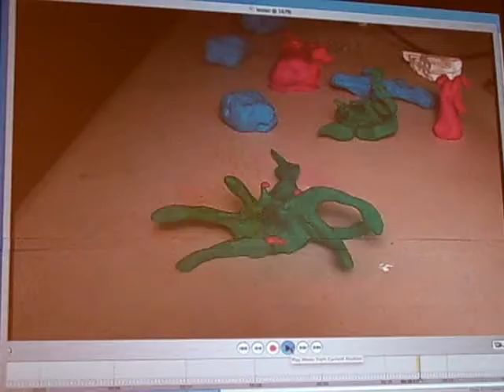M Dot Strange Animation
Impromptu ad hoc animation from Anno Domini art opening in San Jose, Calif. M Dot Strange used iStop Motion to capture attendees whimsy. Part of the Cinequest film festival.